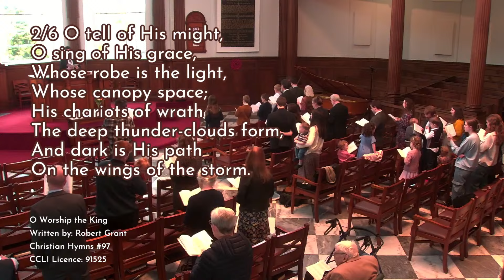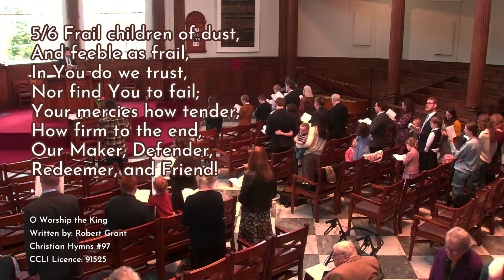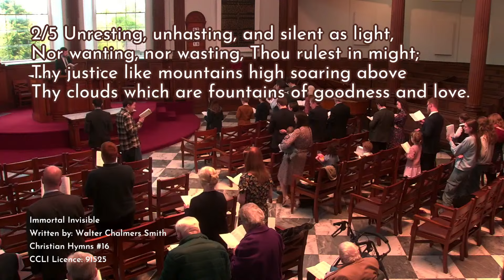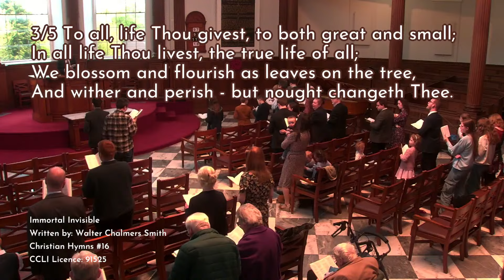Evening Worship -- 5th May 2024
Evening worship at All Saints Presbyterian Church, Newcastle upon Tyne.